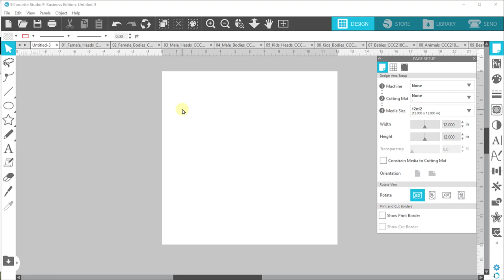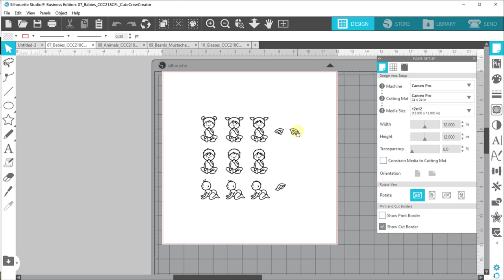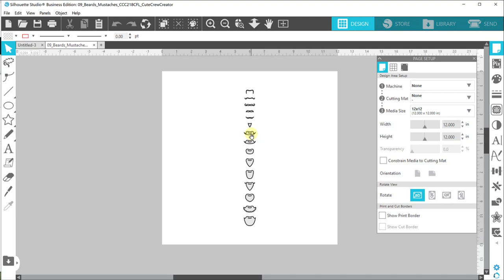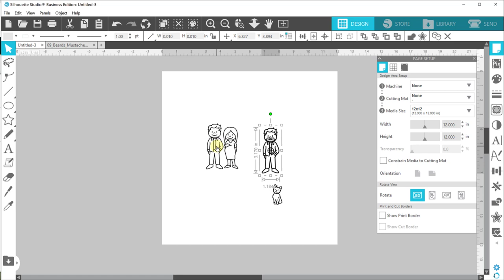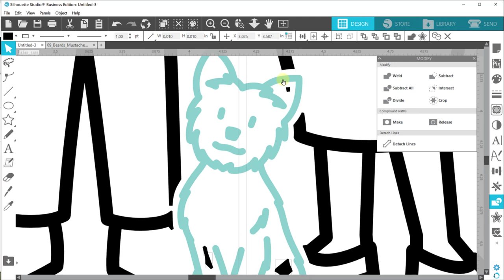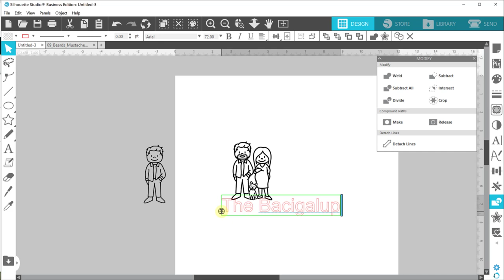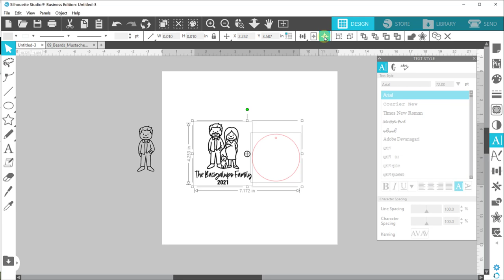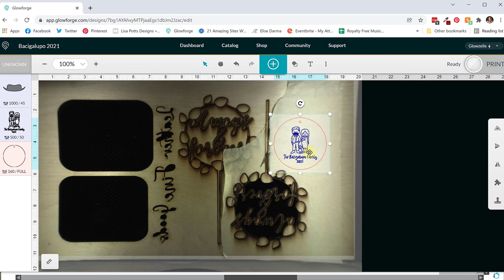Building Custom Family Ornaments with Glowforge and Silhouette Studio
Build the most adorable little stick family for Christmas ornaments and more! This video shows users how to assemble families and the best way to streamline the design.

🌟 Use this link to save up to $500 on a Glowforge!

🍎 I offer one-on-one virtual training sessions!

PS - I sell finished items through my sister store, Two Sassy Gals!

GET MY INLINE FAN SETUP
Window Vent
Elbow Connector
Foil Tape
Exhaust Tube
Inline Fan
Duct Adapter